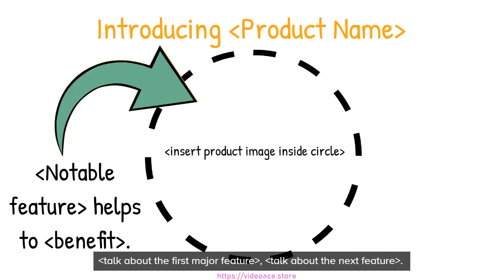Color Whiteboard - Product Promo 1